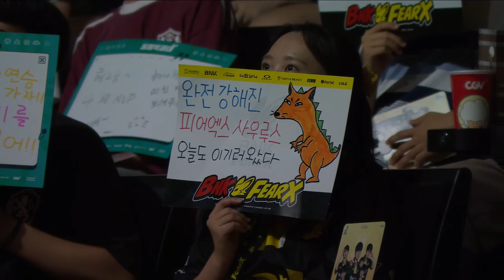[24.07.2024] FOX vs NS | Game 2 | Bình Luận Tiếng Việt | LCK Mùa Hè 2024